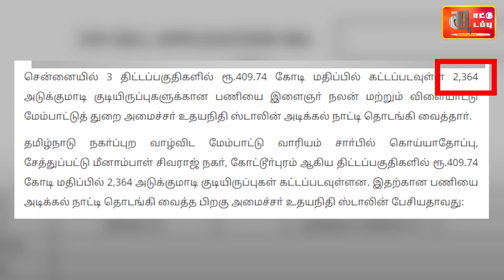Govt Scheme for House | PMAY Gramin and Urban | சொந்த வீடு கட்ட உதவும் அரசு திட்டம் | Awas Yojana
In this video talk about pratan mantri awas yojana gramin and urban in Tamil